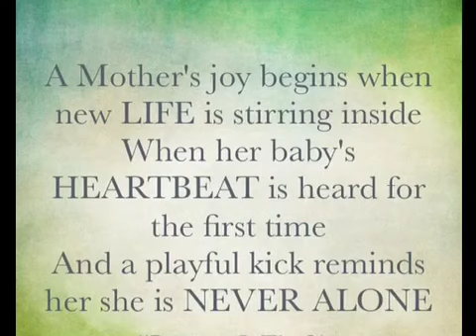17 Week Pregnancy Update!!!❤️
I'm  17 weeks and finally feeling baby Nevaeh kick!! Sharing some of my symptoms and experiences since being pregnant.
Baby Registry